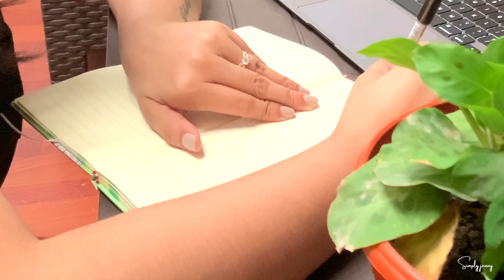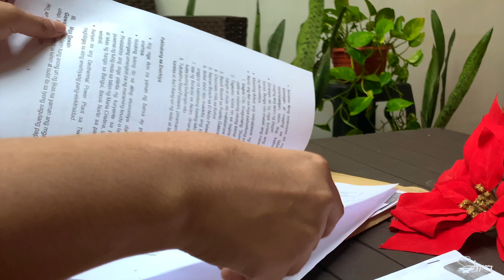Productive day in my life | slow, simple and intentional living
This week's vlog is about Productivity and efficiency. I'll show you a very productive day of my life.

For more tranquil, slow, simple, and intentional living videos please join our small community and subscribe to my channel as well as hit the notification bell so you’ll be updated with every new upload!

Branding made by:
Mark Owen Arias

Intro Music (1 month free)